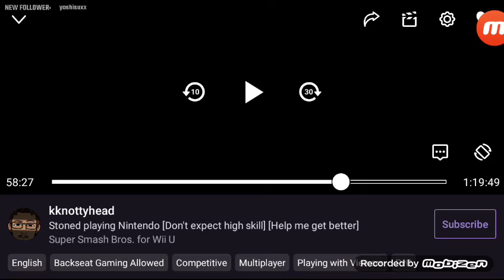Smash bros Wii U Free for all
Twitch name
JoseGazza